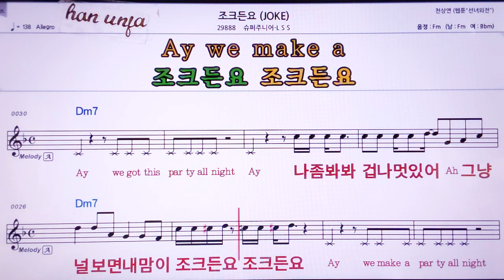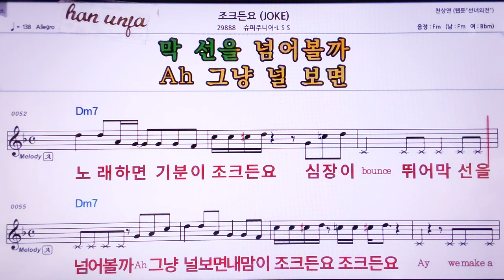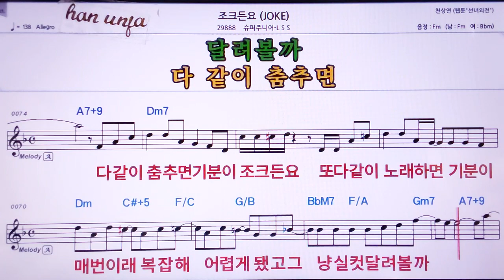💖주크든요/슈퍼주니어LSS 👍MR,노래방, 악보, 코드,Karaoke With Sheet Music